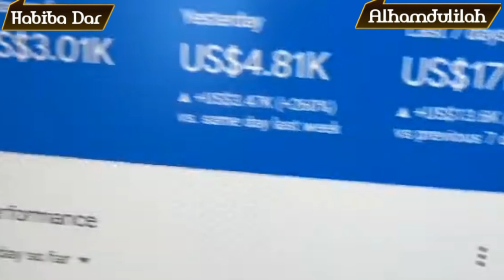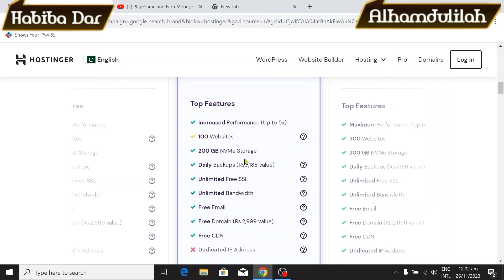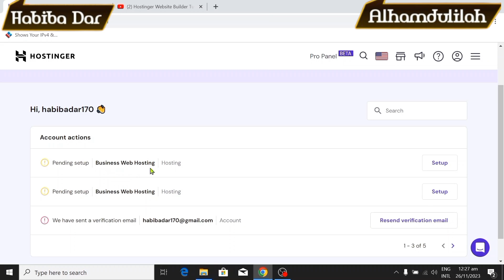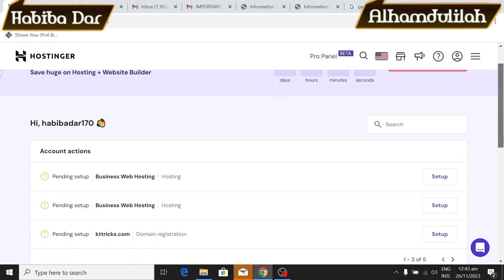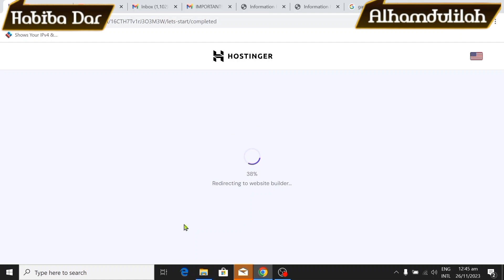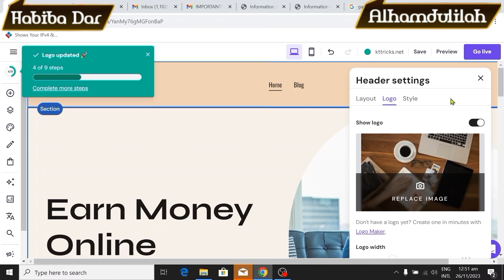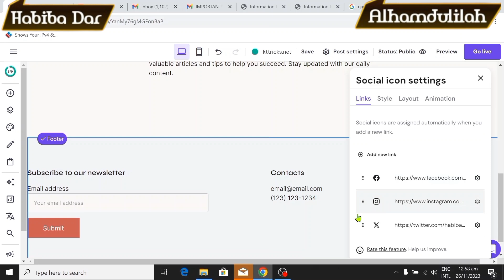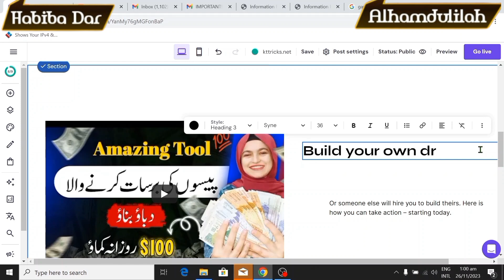Earn 5000$/month {See Live Proof} how to make money online | how to earn money online by blogging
Are you looking for ways to make money online without any investment? Well, look no further! In this video, I'm going to show you a unique method to make money online by hostinger ai web builder.

Blogging can be a great way to make money online. By web development you can earn money with investment. In this video, I'll show you step by step how to do work and how to make money from Google website without investment So if you're looking for a way to make money online without any investment and any skill as a student , then check out this video!

In this Video We will talk bout:
Money,how to make money,how to make money online,make money online,Paisale kaise Kamaye without investment,Ghar baithe paise Kaise Kamaye without investment,best genuine online jobs without investment,genuine online jobs without investment,trusted work from home jobs without investment,
earn money,earn money online,how to Earn Money,how to earn money online,earn money online without investment,online earning in Pakistan,online earning in Pakistan without investment,

habiba_dar_928